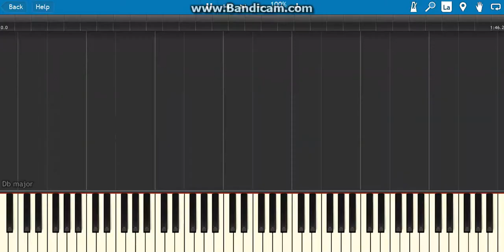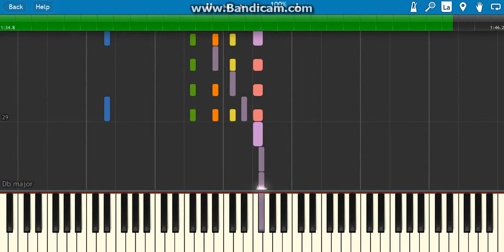Bruno mars-that's what I like on piano